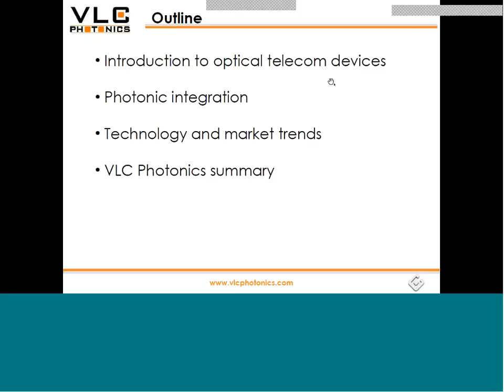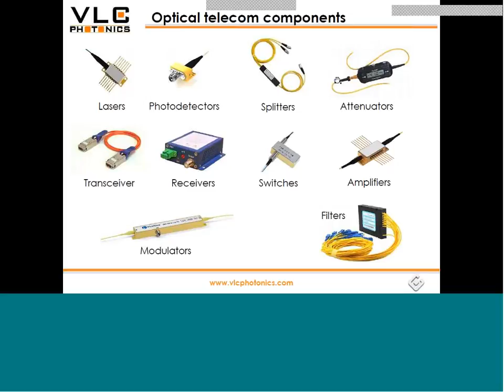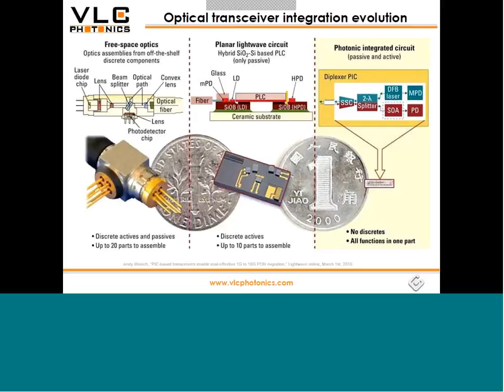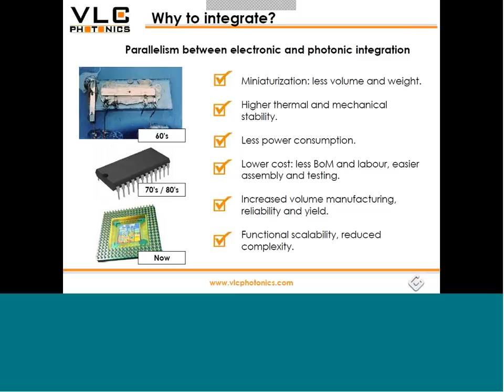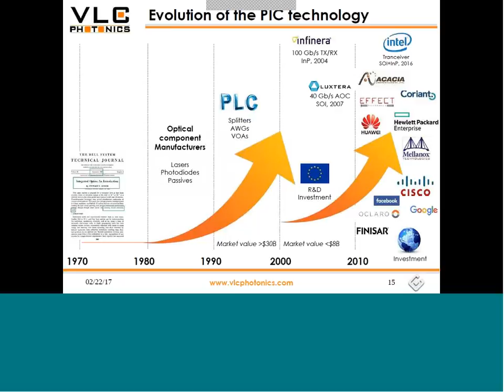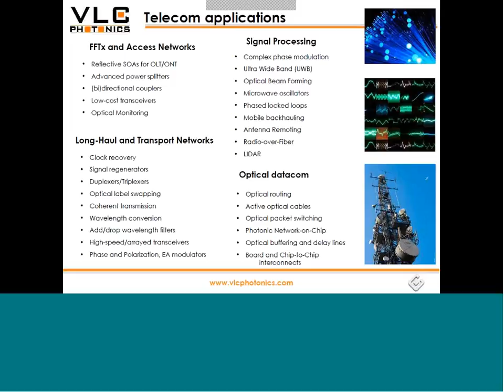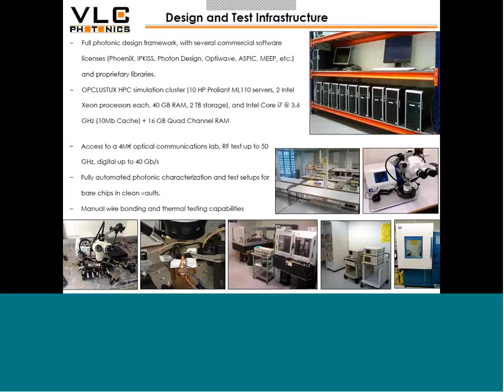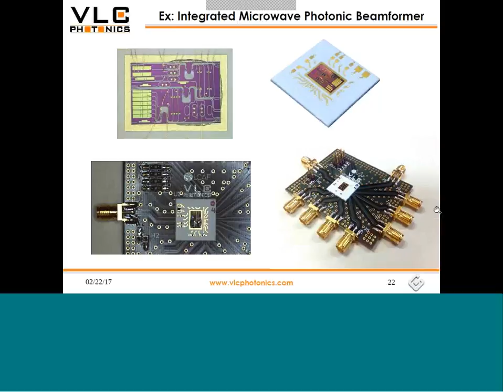(2/6) La tecnología de circuitos integrados fotónicos como futuro de las comunicaciones ópticas.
Colaboración de Íñigo Artundo, CEO de VLC Photonics.

Íñigo Artundo obtuvo el título de Ingeniería de Telecomunicación en la Universidad Pública de Navarra (Pamplona, España) en 2005, y recibió su doctorado en 2009 en la Facultad de Física Aplicada y Fotónica de la Vrije Universiteit Brussel (Bruselas, Bélgica). Ha participado en varios proyectos de investigación, nacionales y europeos, y en redes de excelencia centradas en interconexiones óptias reconfigurables, diseño, fabricación y caracterización de dispositivos micro-ópticos, y sobre arquitecturas flexibles en redes de acceso ópticas y arquitecturas de redes de interconexión ópticas. Ha trabajado como revisor para varias revistas científicas y agencias nacionales e internacionales. Tiene un máster en Finanzas de Negocios, Gerencias e Investigación Comercial y Márqueting Estratégico. Es miembro de IEEE, SPIE y COIT.